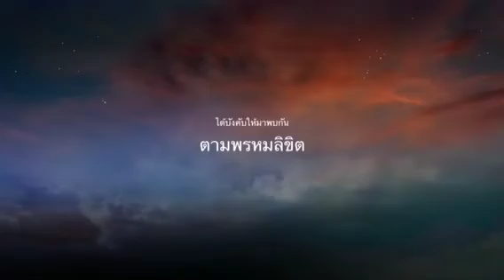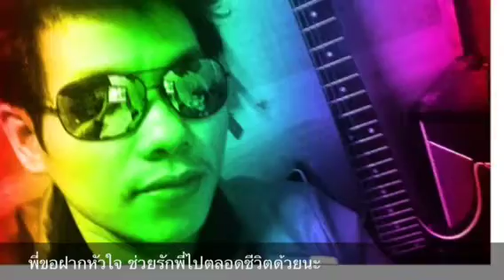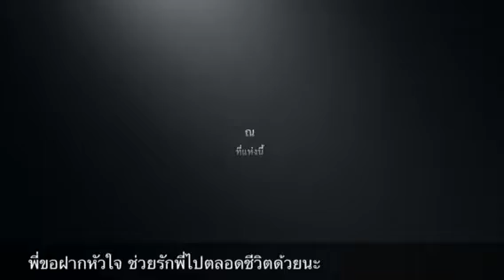หัวขิงไค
แค่ตัดใบ แล้วไม่ปักลงดิน พี่ก็ตายแล้ว ไม่ต้องทำร้ายกันเกินกว่านี้ เจ็บแสบหัวใจ